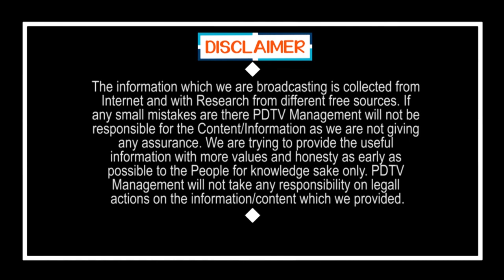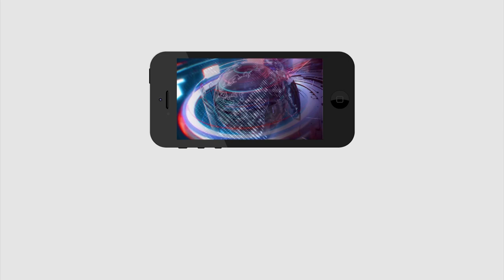Pawan Fan asking One Chance | ఒక్క ఛాన్స్ అంటే జగన్ కు ఇచ్చారు.. మరి మా పవన్ కు?